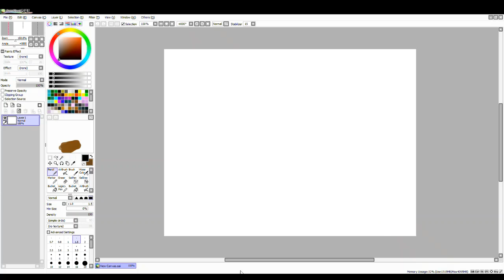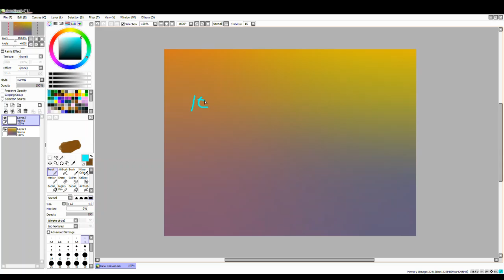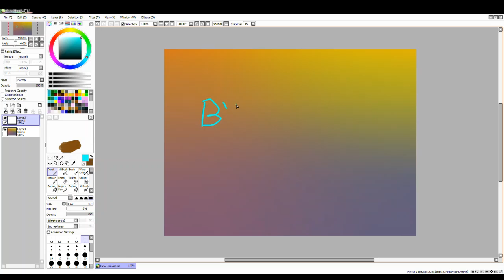Rainbow thing 2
Well just a silly video xD

What do you juse to Draw?

Tell me in the coments what this weird thing of a colour combination this is xD